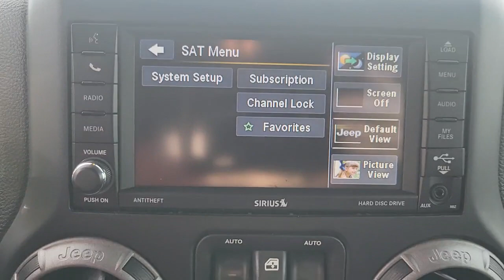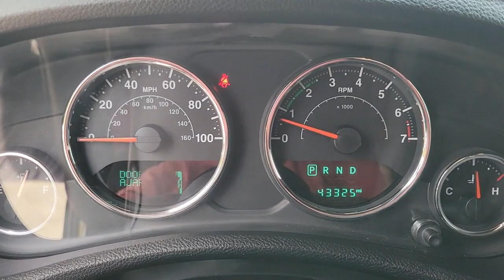2016 Jeep Wrangler Unlimited Lakeland, Plant City, Winter Haven, FL NA678285B